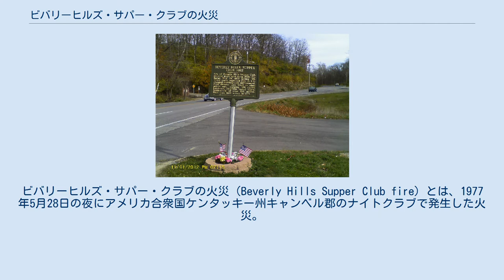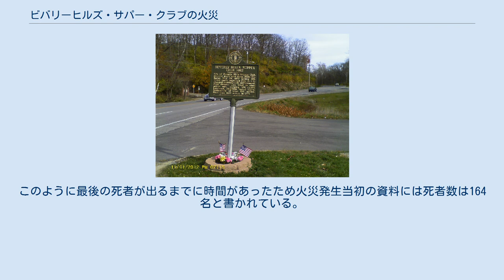ビバリーヒルズ・サパー・クラブの火災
ビバリーヒルズ・サパー・クラブの火災（Beverly Hills Supper Club fire）とは、1977年5月28日の夜にアメリカ合衆国ケンタッキー州キャンベル郡のナイトクラブで発生した火災。
火災による最終的な死者数は165名に上った。
負傷者は少なくとも200名を超えていた。
 かつてここで最終的に165名の死者を出した火災が起きたことを伝える看板。
 ビバリーヒルズ・サパー・クラブ（Beverly Hills Supper Club）は、キャンベル郡のサウスゲートにあったナイトクラブである。
1977年5月28日は土曜日であり、この日の夜に火災が発生した。
多くの客は当初は火災が危険なものだったことを手遅れになってから気が付いた。
当初はこの時に火災によるパニックが起こり、これが多数の死者を出した原因と報道されたのだが、アメリカ合衆国防火協会による調査の結果は確かにパニックになった者も一部にはいたにしてもパニックが多数の死者を出した主因ではないというものだった。
 ビバリーヒルズ・サパー・クラブの従業員は防災訓練を受けていなかったが、それでも消火器による初期消火を試みた。
だがそれは失敗した。
さらに客の避難も遅れた。
この結果たちまち164名の死者を出した上に負傷者も200名を超える惨事となった。
そして火災から9ヶ月以上も経過した1978年3月1日になってこの火災による最後の死者が出て、最終的な死者数は写真の看板にも書かれているように165名に上った。
このように最後の死者が出るまでに時間があったため火災発生当初の資料には死者数は164名と書かれている。